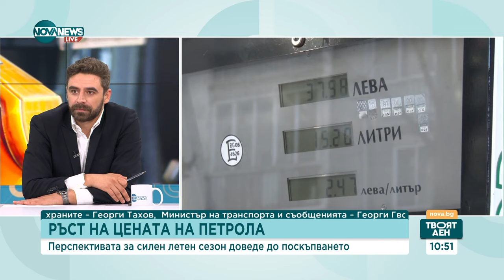Бенчев: Цените на горивата са в застой - Твоят ден (01.07.2024)